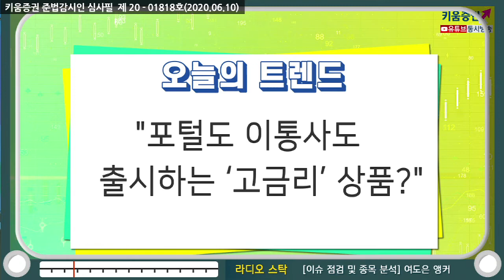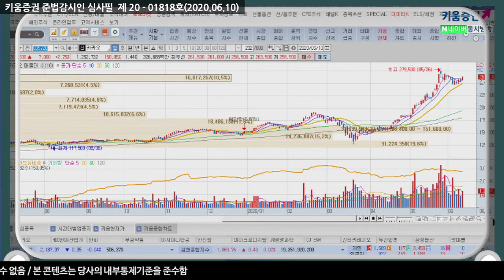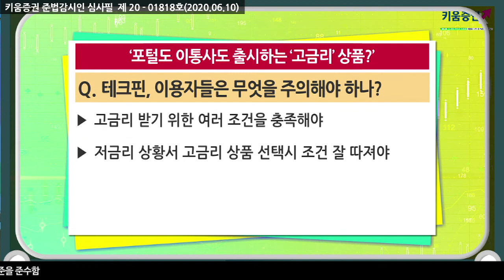포털도 이통사도 출시하는 ‘고금리’ 상품? (트렌드경제.주식투자/​​​20.06.10)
네이버·SK텔레콤이 금융상품을 출시했다고?
‘테크핀’, 금융사와 IT기업의 협력으로 새로운 상품 출시
IT기업, 기존 소비자들 타겟으로 금융상품 판매
네이버 파이낸셜, 증권사와 함께 ‘통장’ 출시​
테크핀, 이용자들은 무엇을 주의해야 하나?
토스, 가입자 중 일부 개인정보 도용 사건 발생
자신의 계좌에서 현금인출되는 사건 발생해
개인정보 관리 과정서 기술적 문제 발생 추정​

​여도은 앵커 키움증권 채널K, 연합인포맥스 변명섭 기자​

※ 키움증권 준법감시인 심사필 제 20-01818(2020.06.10)